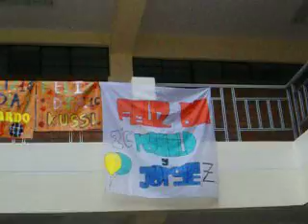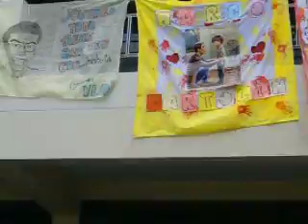Ricardo Hinostroza San Columbano Día del maestro 2011 (1)